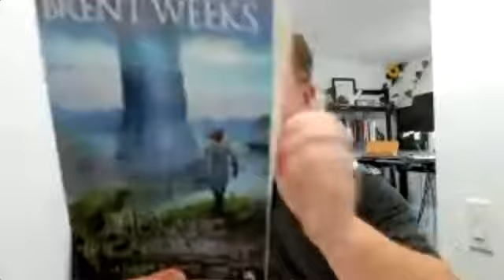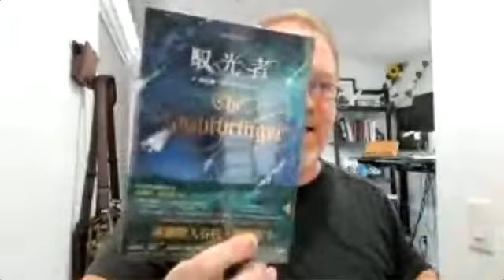Brent Weeks Q&R on Crowdcast, November 2020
Brent's monthly question & response series continues! Originally aired live on Crowdcast November 17, 2020.

Answered questions:
Here's one I've been itching to ask a few authors: "If you are what you eat, then I only want to eat the good stuff." Should this apply to reading as well? Does the answer differ, as a reader and then as a writer?

As I understand it, audio books have become a more important part of a book's success. (1) Do you ever listen to audio books? (2) How involved is the author in selecting an audio book narrator?

Building on [the previous question] if I can, how involved is the author in the actual recording/directing itself?

This may be a long shot, but is the Lightbringer series (particularly Kip’s arc) at all influenced by shounen anime?